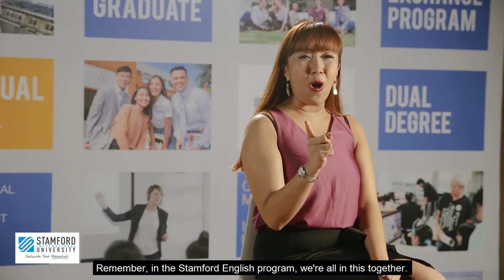DO YOU FEEL TOO SHY TO SPEAK? : StEP Stamford English Program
หลักสูตร StEP ของ ม.นานาชาติแสตมฟอร์ด เป็นหลักสูตรที่ช่วยปรับพื้นฐานภาษาอังกฤษที่จำเป็นให้กับนักศึกษาสามารถเริ่มเรียนได้ทุกระดับภาษา มุ่งเน้นการเรียนรู้โดยให้นักศึกษาเป็นศูนย์กลาง (Student-Centered Learning) โดยมีอาจารย์ผู้เชี่ยวชาญทำการวางแผนและออกแบบการเรียนให้ตรงกับทักษะ คสามสามารถ และคามต้องการของนักศึกษาแต่ละคน
สอบถามข้อมูลเพิ่มเติมได้ที่☎️  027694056